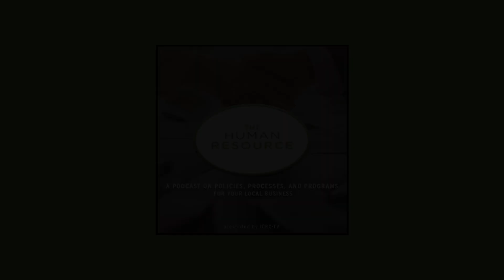The Human Resource - The Correct Way to "Restructure"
There's a correct way to restructure and eliminate jobs and then there's a wrong way. Are you aware of the difference? In this episode Pandy shares the do's and don'ts of restructuring and the importance of following certain processes to stay compliant and legal through the entire process.